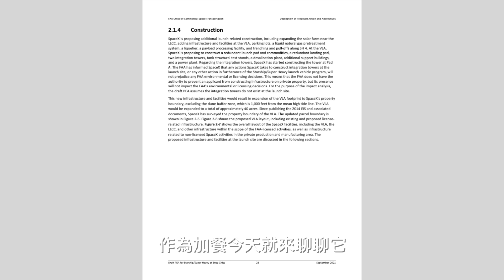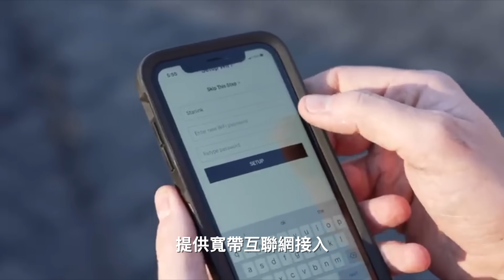SpaceX開創私人太空旅行新時代 超級重型助推器B4將測試 | 靈感4號 | 太空旅行 | 星艦 | S20 | 星鏈衛星 | 馬克時空 第72期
中秋節為大家「加菜」，談談SpaceX最新進展。9月17日，美國聯邦航空管理局（FAA）發布SpaceX星艦軌道發射的環境評估草案，基本允許SpaceX從博卡奇卡星際基地進行軌道火箭發射，但還需要一些環境補救措施；從今年1月開始，星際基地的軌道發射設施，上緊發條加緊趕工，最新進度為何？另外，9月15日至18日，SpaceX「靈感4號」（Inspiration4）平民太空旅行團已成功返回，開創私人太空旅行新時代！最後，再談談星鏈衛星的最新進展。

00:00 SpaceX最新進展
02:13 靈感4號成功完成 私人太空旅行新時代
08:59 超級重型助推器B4 星艦S20將開始測試
11:36 星鏈衛星V1.5版發射 服務更北和更南地區

🚀 靈感4號成功完成 私人太空旅行新時代

2021年，可以說是私人太空旅行最熱鬧的一年！7月的維珍銀河與藍色起源的亞軌道飛行；9月的SpaceX地球軌道太空旅行；10月俄羅斯拍太空電影；12月日本富豪前澤友作的國際空間站旅行；明年1月又有公理太空的國際空間站旅行團。私人太空旅行，如火箭點火般迅速發展。

SpaceX「靈感4號」（Inspiration 4）私人太空旅行，並非首例。這次比較重大意義，是全部是普通人參與，沒有專業宇航員陪同，這也讓未來太空旅行的門檻變得越來越低。

10個月前，億萬富翁科技新貴賈里德．艾薩克曼（Jared Isaacman）向全世界宣布，他將展開一個新型太空旅行，且全部都是普通人的太空旅行團，於是「靈感4號」任務應運而生。這次旅行的費用沒有公開，估計大約是2億美元。艾薩克曼贊助並參加這趟私人太空旅行，還找來3名幸運兒一同前行。

美國新創企業、太空旅行公司「公理太空」（Axiom Space），已和SpaceX簽訂4次太空旅行發射合同，最早將在2022年1月成行。不同於靈感4號的3天旅行，公理太空的乘客，將去國際空間站做短暫停留，前後約10天。

最新的消息是，俄羅斯火箭航天企業已經與太空探險公司合作，將於2023年，推出可供2名普通遊客參加的太空旅行計畫。去年12月曝光的文件顯示，乘坐聯盟號的遊客旅費為25億盧布（約3,450萬美元）；俄羅斯太空專家預測，太空漫步的旅費，估計高達2億美元。

提供亞軌道太空旅行的兩家公司－－維珍銀河（Virgin Galactic）和藍色起源（Blue Origin），已經在7月測試載人飛行，並準備在未來幾個月內，開始定期的商業飛行。

🚀 超級重型助推器B4 星艦S20將開始測試

SpaceX已於本週申請五個6小時的測試窗口，屆時將封鎖博卡奇卡星際基地周邊的道路和海灘，估計進行低溫儲罐的相關測試，超級重型助推器B4和星艦S20的測試，恐怕還要等一段時間。

從今年1月開始，星際基地的軌道發射設施，上緊發條加緊趕工，最終將建成8個大型儲罐，其中7個低溫儲罐，可以儲存數千噸的液氧、液氮和液體甲烷，另1個則是儲存百萬加侖的水箱。

9月19日上午，運載低溫液氮的卡車，開始抵達星際基地的軌道發射設施，這是軌道發射設施的低溫儲罐，第一次接收低溫液體。預計本週開始，將陸續開始低溫儲罐的測試，因為儲罐的容量十分龐大，一旦洩露或爆炸，後果不堪設想，所以SpaceX才申請封路。

超級重型助推器B4被吊裝回發射台上之後，一直在做管線的施工，SpaceX還安裝部分的猛禽發動機，然後又更換至少一台發動機。

星艦S20也被安裝在亞軌道發射台上，並安裝猛禽發動機，從中心的普通版發動機開始，然後又安裝外側的真空版猛禽發動機。如果進行靜態點火測試，很可能是兩種發動機分開點火。

🛰 星鏈衛星V1.5版發射 服務更北和更南地區

SpaceX最近開始V1.5升級版星鏈衛星的發射活動。9月13日，從加州范登堡基地發射的獵鷹9號火箭，送51顆星鏈衛星進入近地軌道。

V1.5升級版衛星，具有太空激光鏈路，可以不依賴地面站，在衛星之間傳遞數據，為海上船舶、空中飛機和移動物體，提供寬帶互聯網接入，並能顯著降低延遲時間，增加網絡速度。

這些衛星首先被送入343公里高的軌道上，最終將進入570公里高、傾角70度的工作軌道，這將允許星鏈覆蓋美洲北部地區，如加拿大和阿拉斯加，還有北歐地區，以及太平洋和大西洋的南部地區。